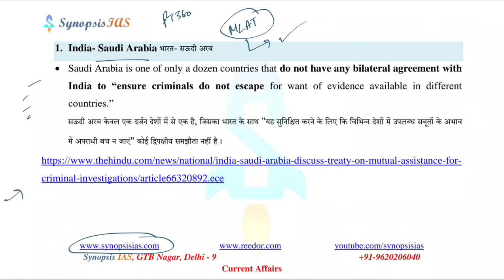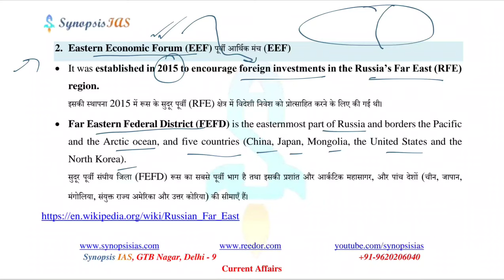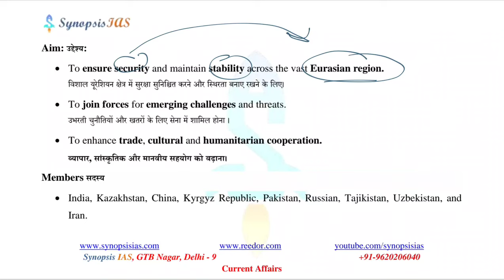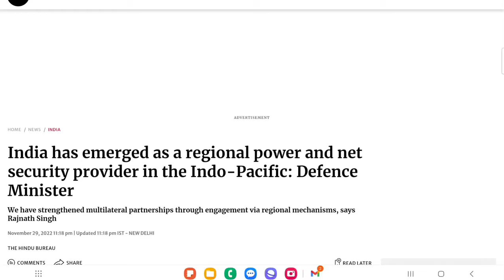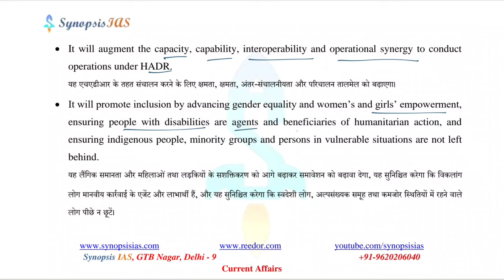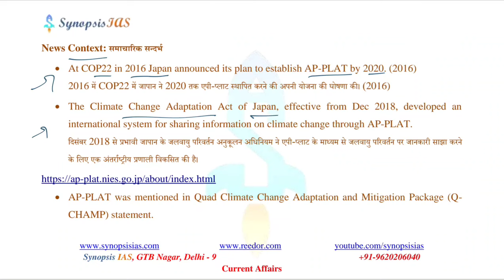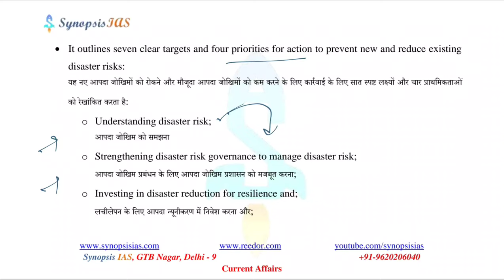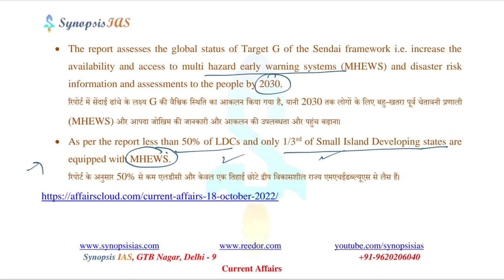PT360 International Relations | Prelims Current Affairs for UPSC IAS | PT360 अंतर्राष्ट्रीय संबंध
This lecture explains the Current Affairs of International Relations for Prelims 2023.

Total Course Duration is approx 50 Hours for full 5 Years, approx 300 pages. For more details.

00:00 Introduction
01:09 India-Saudi Arabia भारत- सऊदी अरब
03:11 Eastern Economic Forum पूर्वी आर्थिक मंच
08:41 Shanghai Corporation Association, 2001 शंघाई कॉर्पोरेशन एसोसिएशन, 2001
11:50 Regional Cooperation of Disaster Risk Management in Indo-Pacific इंडो-पैसिफिक में आपदा जोखिम प्रबंधन के लिए क्षेत्रीय सहयोग
12:52 ESCAP ईएससीएपी
14:57 Humanitarian Assistance and Disaster Relief (HADR) Agreement मानवीय सहायता और आपदा राहत (एचएडीआर) समझौता
17:00 NASA-SERVIER नासा-सर्विर
18:18 Asia-Pacific Climate Change Adaption Information Platform एशिया-प्रशांत जलवायु परिवर्तन अनुकूलन सूचना मंच (एपी-प्लाट)
21:03 Climate and Oceans Support Program in the Pacific (COSPPac) प्रशांत क्षेत्र में जलवायु और महासागर सहायता कार्यक्रम (COSPPac)
23:19 Sendai Framework for Disaster Risk Reduction 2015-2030 आपदा जोखिम न्यूनीकरण 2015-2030 के लिए सेंदाई फ्रेमवर्क
28:04 Website

PT 360 Course Overview:
* Number of Pages in Synopsis IAS PT 360 Degree : Approx. 300. At least one-third of The Market.
* PDF in Hindi and English Medium

PT 360 is a course for “1 year Current Affairs and 5 years Contemporary Issues” for Prelims.
पीटी 360 प्रीलिम्स के लिए “1 साल के करेंट अफेयर्स  और 5 साल के समकालीन मुद्दे” के लिए कोर्स है।

Subjects: विषय
1. Indian Polity. भारतीय राजव्यवस्था
2. International Relations. अंतर्राष्ट्रीय सम्बन्ध
3. Science and Technology. विज्ञान और तकनीक
4. Internal Security.  आतंरिक सुरक्षा
5. Economy and Agriculture. अर्थशास्त्र और कृषि
6. Environment, Geography, and Maps. पर्यावरण, भूगोल, और मानचित्र।
7. Social Issues. सामाजिक मुद्दे
8. Art and Culture. कला और संस्कृति
9. Governance: Ministries, Schemes, Policies, Acts, and Bills. शासन: मंत्रालय, योजनाएँ , नीतियाँ, अधिनियम, और विधेयक।
Current Affairs Vs. Contemporary Topics
* Current Affairs सामयिकी या करंट अफेयर्स:
** These are the new Topics in news. eg. Operation Twist. ये समाचार में आने वाले नए टॉपिक हैं। जैसे, ऑपरेशन ट्विस्ट.
** These consume 10-20% part of your notes. ये आपके नोट्स का 10-20% होते हैं।
** Once, these appear in news, they become Contemporary topics for many years. एक बार, समाचारों में आने के बाद, वे आगामी कई वर्षों के लिए समकालीन टॉपिक बन जाते हैं।
** Mostly UPSC frame one liner factual type questions: Either you know, or you don’t know type. इनसे यूपीएससी ज्यादातर एक लाइन के और तथ्यात्मक प्रश्नों को फ्रेम करता है। “या तो आप जानते हैं, या आप नहीं जानते हैं।“

Contemporary Topics समसामयिक विषय:
** These are the evergreen Topics. In news for many years. eg. Blockchain, PSLV, Cyclone ABC. ये कई वर्षों तक समाचारों में रहने वाले सदाबहार विषय हैं। जैसे, ब्लॉकचेन, पीएसएलवी, चक्रवात।
** These consume 80-90% part of your notes. ये आपके नोट्स का 80-90% होते हैं।
** These topics must be covered considering as part of static syllabus. These are not current Affairs. इन विषयों को स्थैतिक पाठ्यक्रम की तरह कवर किया जाना चाहिए। ये करंट अफेयर्स नहीं हैं।
** Mostly UPSC frame tricky questions from such topics. इनसे यूपीएससी ज्यादातर मुश्किल प्रश्न पूछता है।
** Very important from Mains point of view as well. ये मेन्स के दृष्टिकोण से भी बहुत महत्वपूर्ण है।